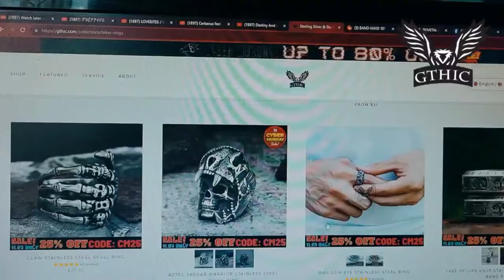LOVEBITES, BABYMETAL, or Taylor Swift Mystery Box Reaction?